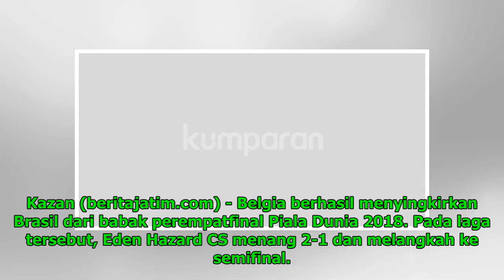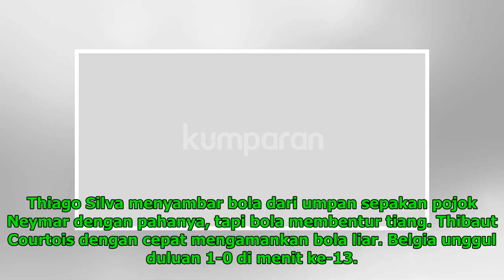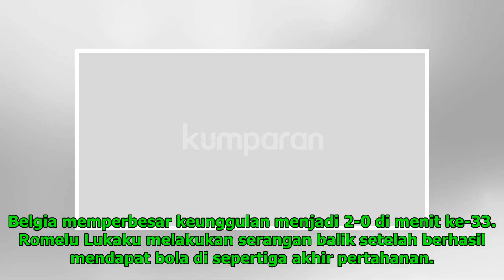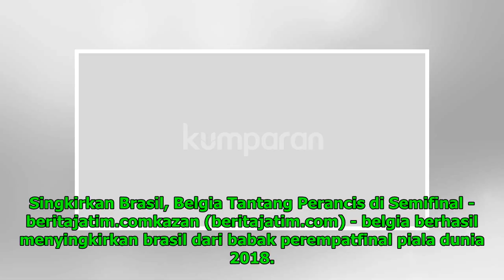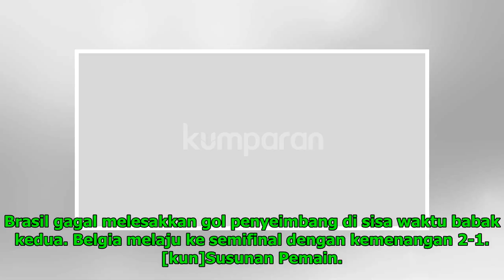Singkirkan Brasil, Belgia Tantang Perancis di Semifinal